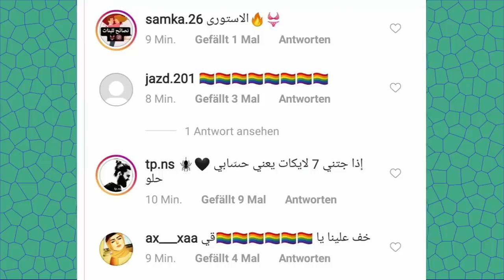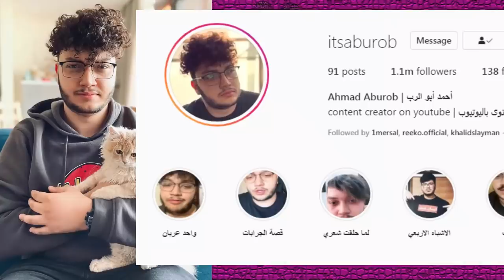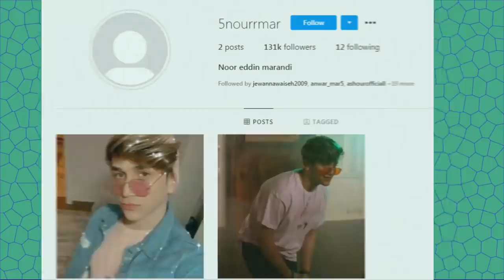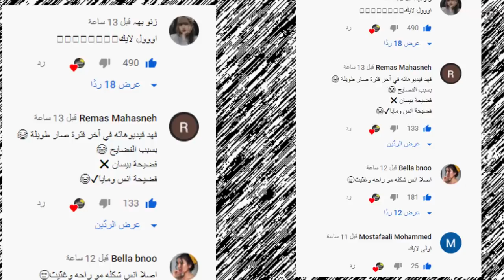فضيحة انس الشايب الحقيقة الصادمة مع بيسان اسماعيل وامها ومشكلة قمر مار ونور مار وتسجيل خطير !!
انس وصالة
اصالة المالح
Music anasala
Alwan tube
Related
مملكة القصص
Related
Mo Vlogs
Ahmad Aburob
هلكني المرض !!